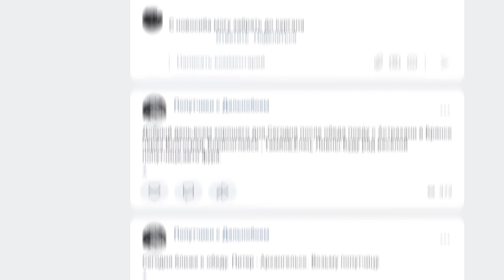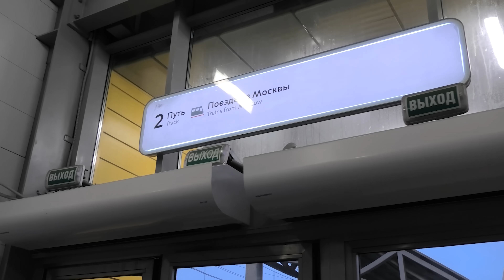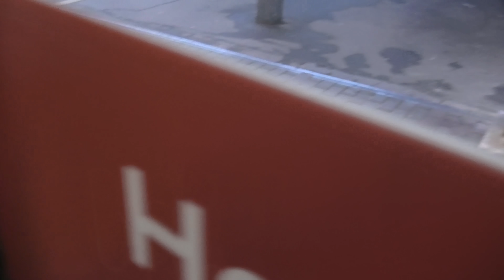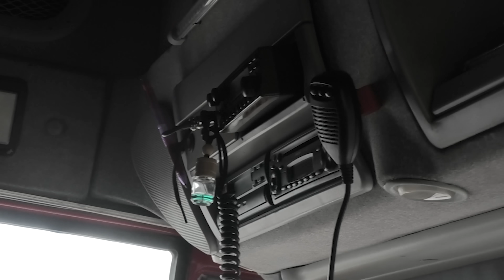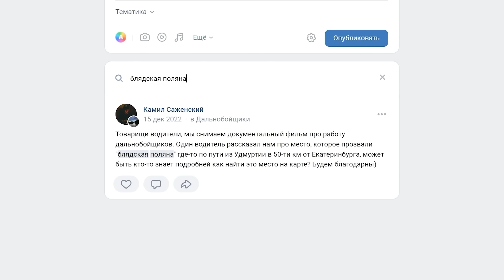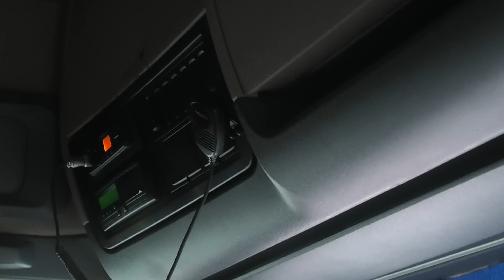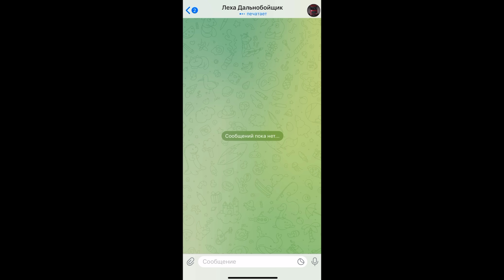Что я узнала за неделю автостопа на фурах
Помните популярный сериал «Дальнобойщики»? Леся решила узнать, как обстоят дела у дорожного братства сегодня и отправилась автостопом по России в надежде понять, какой он, типичный дальнобойщик.

00:00 Интро
01:11 Собираюсь в дорогу
01:43 Мой маршрут
03:17 Решаюсь обратиться к первому дальнобойщику
07:27 Я потеряла все деньги документы
08:35 Мне подарили подарок – санкционка
09:56 Неожиданный сюжетный поворот
10:27 Почему не бывает типичных дальнобойщиков
12:43 Братство дальнобойщиков существует, но не все в него верят
13:32 Среди дальнобойщиков много разбитых сердец
14:40 Если водитель без штанов, это еще не повод пугаться
16:29 Мои впечатления от поездки